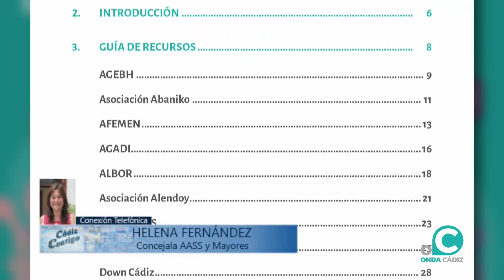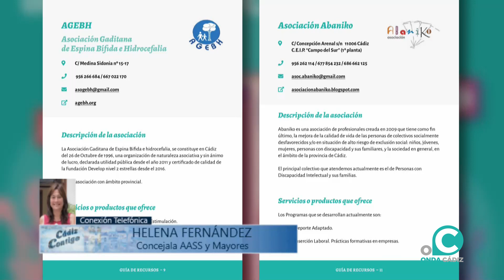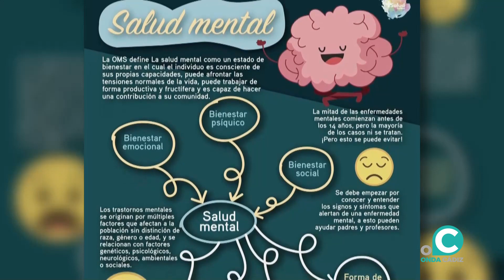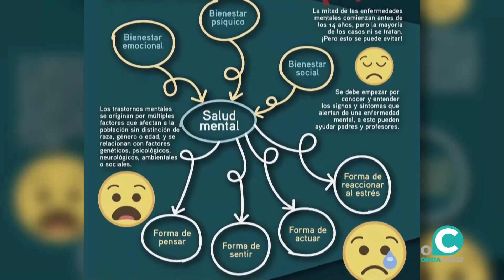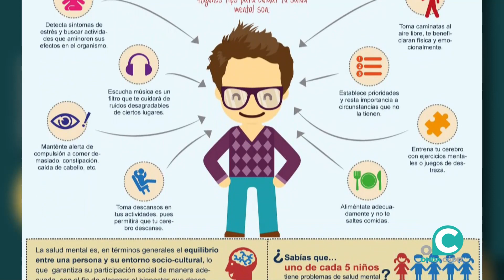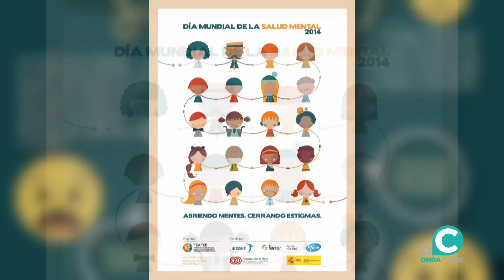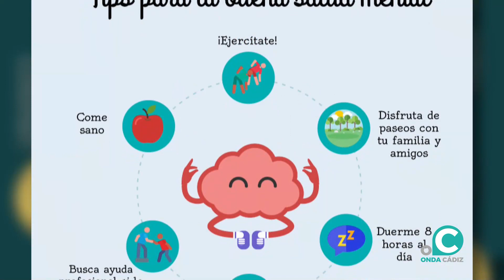CÁDIZ CONTIGO 13 09 2022 ONDA CÁDIZ TV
Con Helena Fernández ( Concejala de AASS y Mayor ), como se presenta la nueva temporada.

Reflexión sobre la vida, a cargo de José Garrido Acevedo" El Bandolero Romántico "

Pablo Mariño ( Resp. Eventos de AFAEm ) y Salvador Santos ( Boro) nos hablan del VII Festival de AFAEM